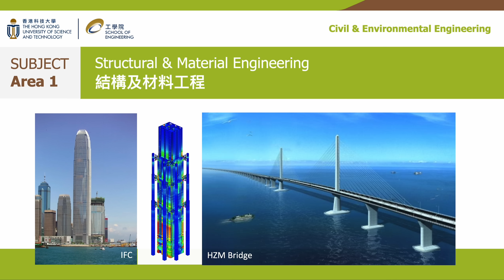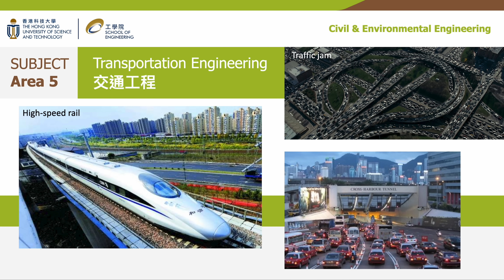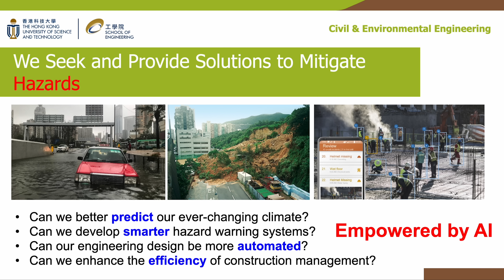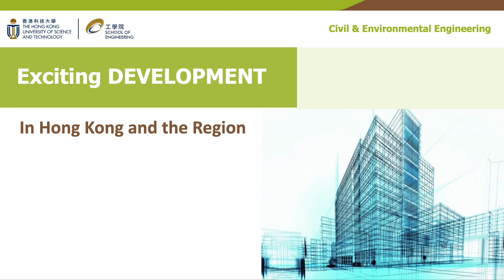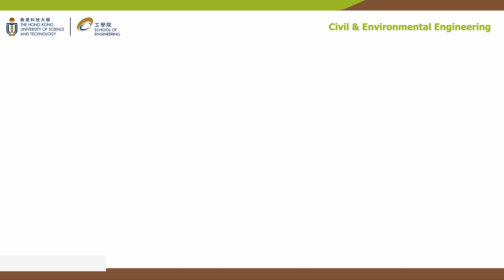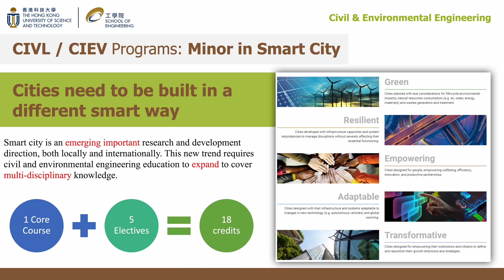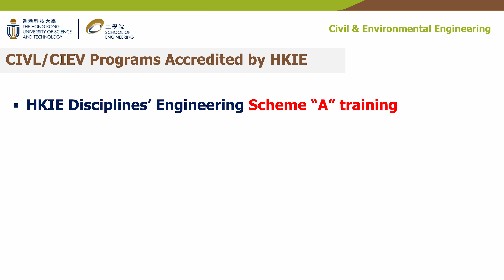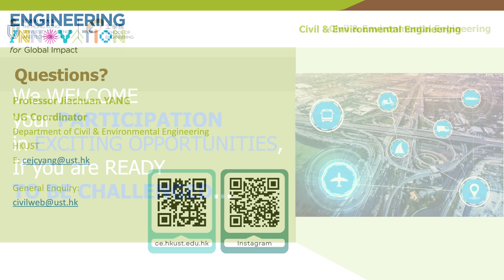HKUST Civil and Environmental Engineering | School of Engineering | Admissions Talk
Civil and environmental engineering is a multifaceted profession that integrates various disciplines to create intelligent and sustainable infrastructure.

At the HKUST Civil and Environmental Engineering (CIVL) department, students are trained in the planning, design, construction, and management of civil engineering projects. Our goal is to improve living conditions and protect human life and infrastructure from natural and human-made hazards.